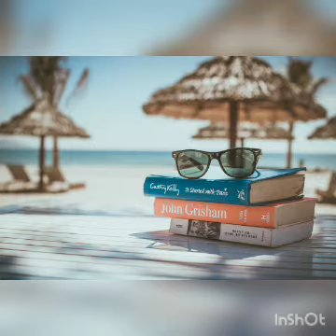modern music travel